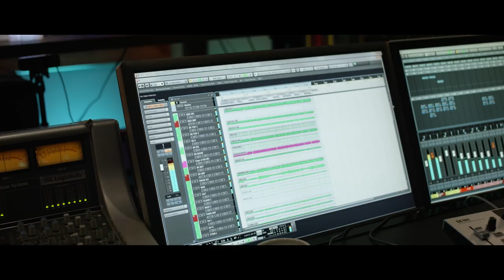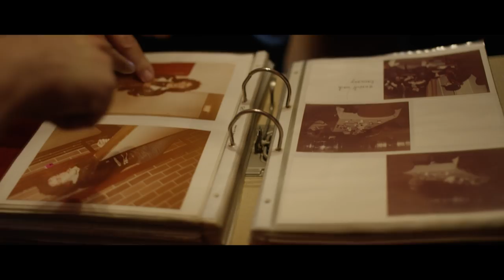Denman - Miles Away From Home (feat. Mark Slaughter) Official Video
First video from 'The Life We Live' EP.
Produced, Mixed, and Mastered by Michael Wagener